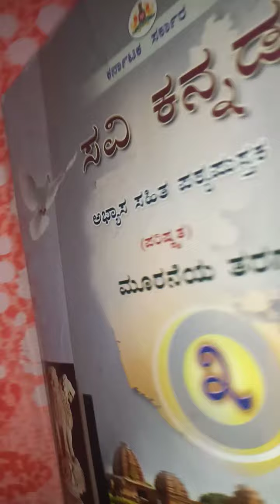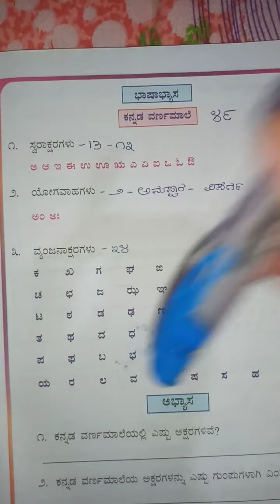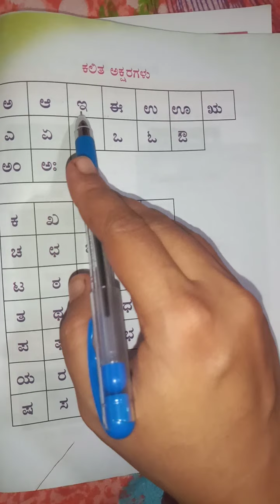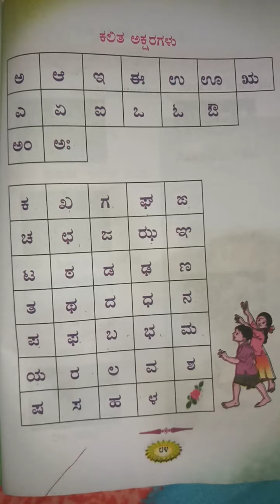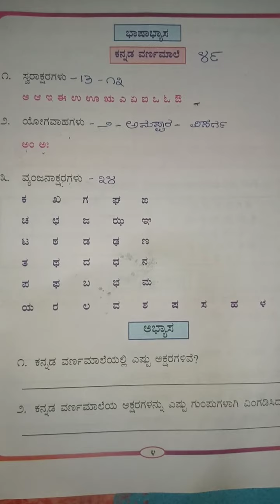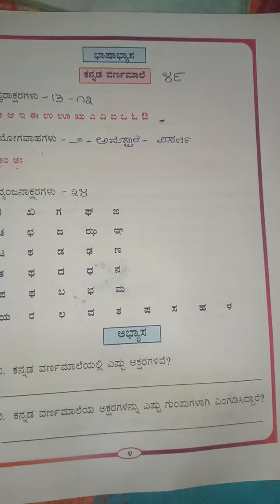2 std vyakaran varnamalegalu